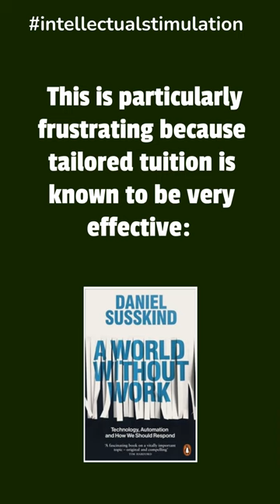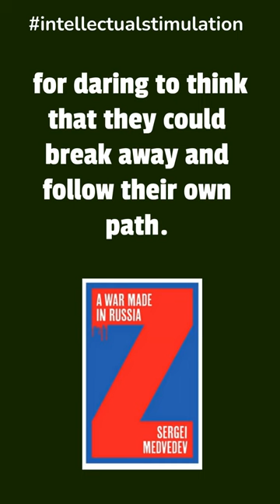5 Books That Will Challenge Your Mind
“We've arranged a global civilization in which most crucial elements profoundly depend on science and technology. We have also arranged things so that almost no one understands science and technology. This is a prescription for disaster. We might get away with it for a while, but sooner or later this combustible mixture of ignorance and power is going to blow up in our faces.”
🎯  Carl Sagan, The Demon-Haunted World: Science as a Candle in the Dark

“Teachers cannot tailor their material to the specific needs of every student, so in fact the education provided tends to be ‘one size fits none’. This is particularly frustrating because tailored tuition is known to be very effective: an average student who receives one-to-one tuition will tend to outperform 98 percent of ordinary students in a traditional classroom.”
🎯  Daniel Susskind, A World Without Work: Technology, Automation and How We Should Respond

Rauch says that any liberal system should be judged by three qualities: the creation of knowledge, the fostering of freedom, and the maintenance of peace.
Calling for “more truth” may not be enough when people don’t want to know the truth or cannot tell what it is.
🎯  Jonathan Rauch, The Constitution of Knowledge: A Defense of Truth

"...the key to innovation is connecting a curiosity about basic science to the practical work of devising tools that can be applied to our lives—moving discoveries from lab bench to bedside.”
🎯  Walter Isaacson, The Code Breaker: Jennifer Doudna, Gene Editing, and the Future of the Human Race

"This is not a war for Russia but for the re-establishment of the Empire, a war of revenge on Ukrainians (it is even crueller, because they are considered ‘one of us,’ ‘our brothers’) for daring to think that they could break away and follow their own path.”
🎯  Sergei Medvedev, A War Made in Russia